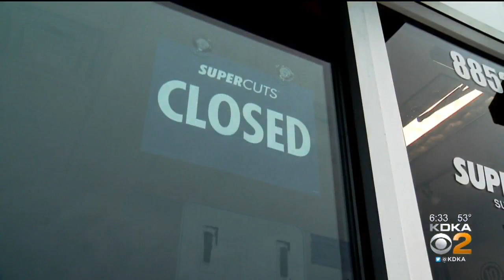Giving Immunity Certificates To People With Antibodies Against Coronavirus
If you've had COVID-19, are you know immune to it? Some places are talking about giving out immunity certificates; KDKA's Dr. Maria Simbra.